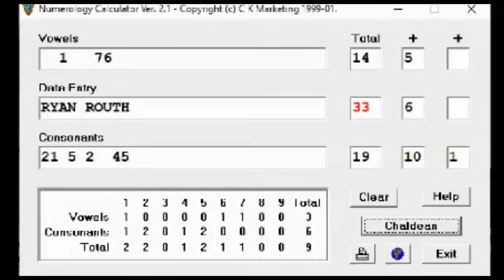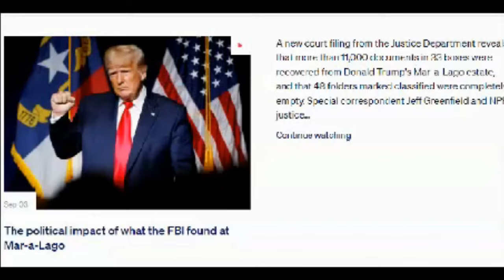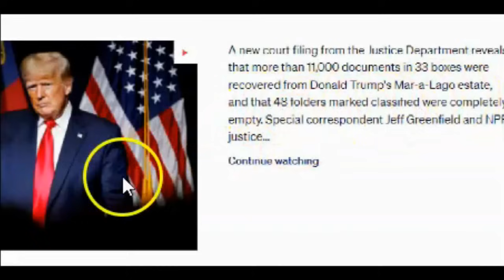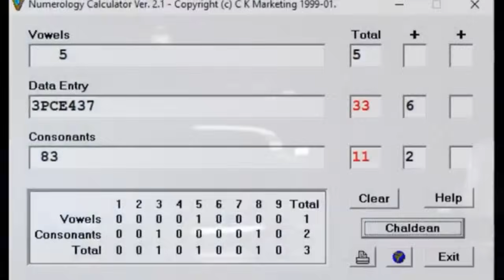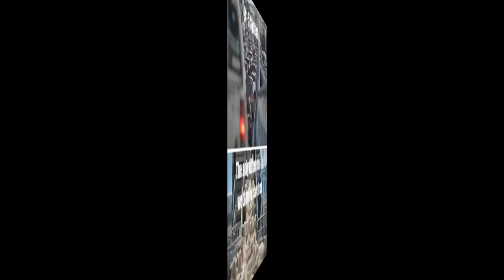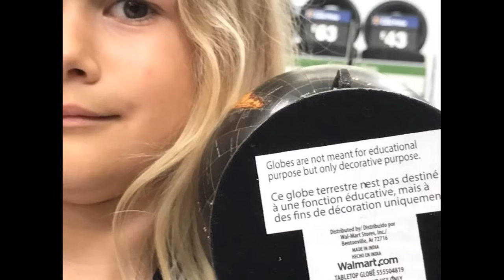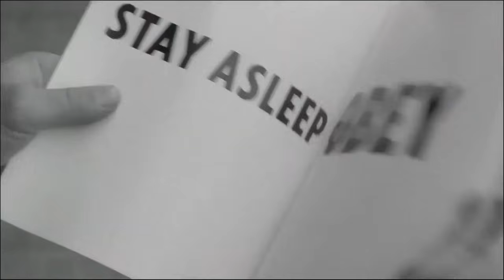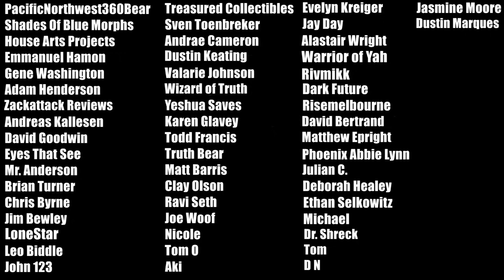Donald Trump Second Assassination Attempt In Florida Decoded